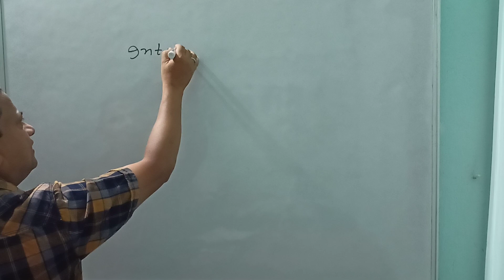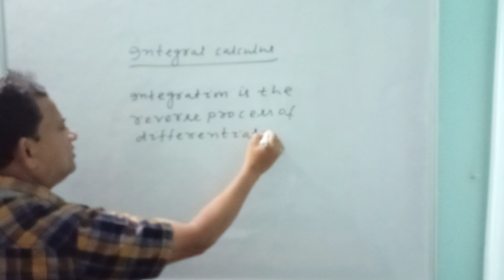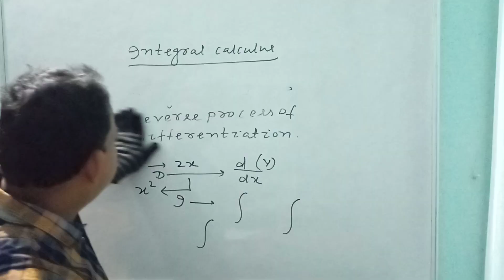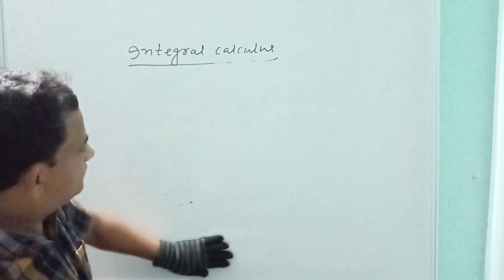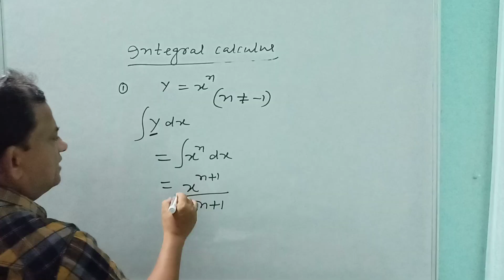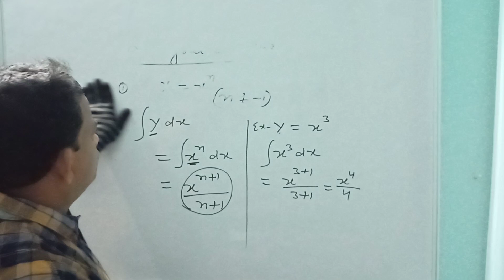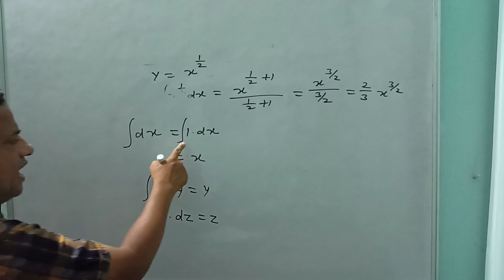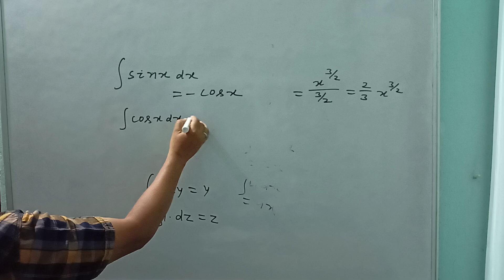# Integration# Er DP sir